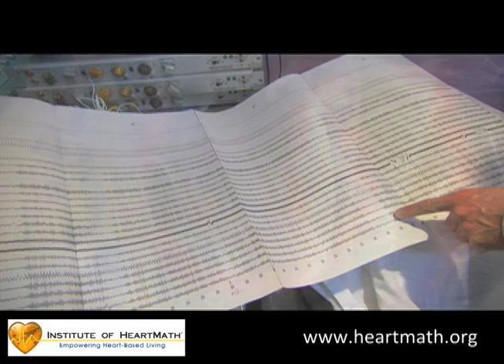Science of the Heart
The human heart emits the strongest electromagnetic field in our body. This electromagnetic field envelops the entire body extending out in all directions, and it can be measured up to several feet outside of the body. Research from the HeartMath Institute shows that this emotional information is encoded in this energetic field. HeartMath researchers have also seen that as we consciously focus on feeling a positive emotion - such as care, appreciation, compassion or love - it has a beneficial effect on our own health and well-being, and can have a positive affect on those around us.